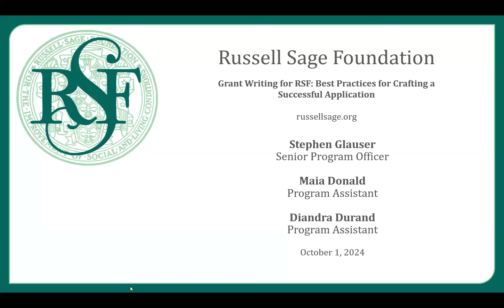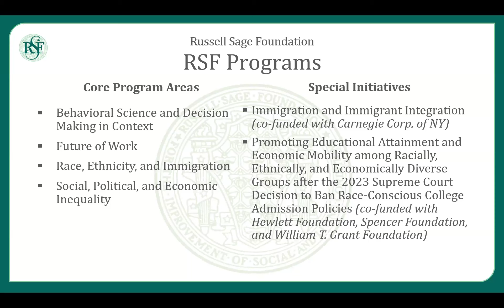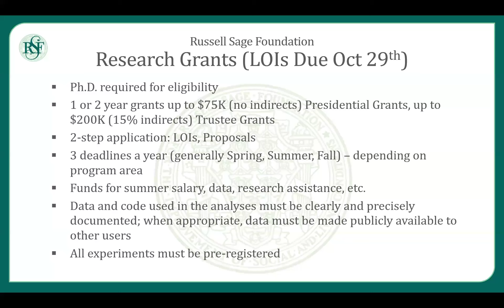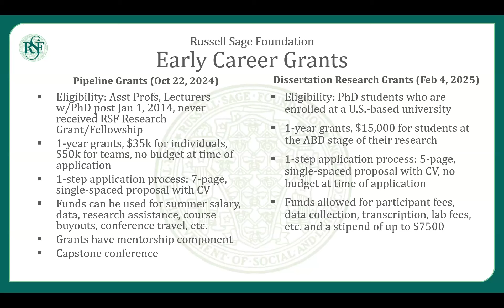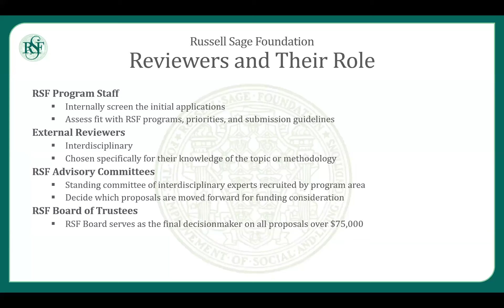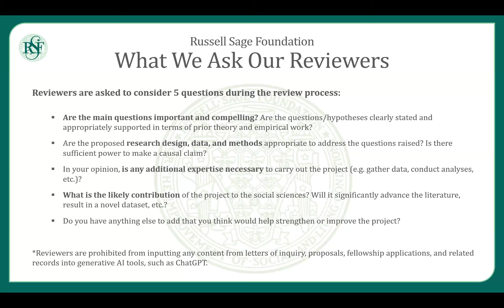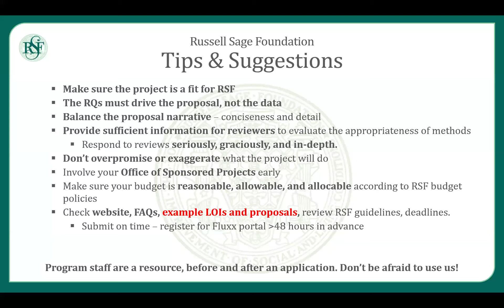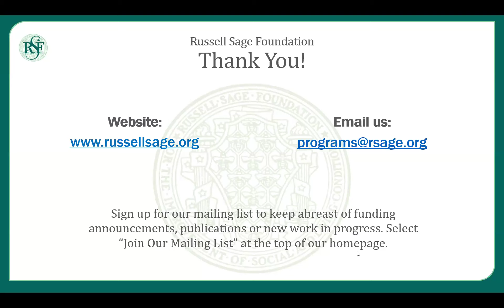Best Practices for Grant Writing - October 2024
A webinar from RSF on how to most effectively apply for our research grants.